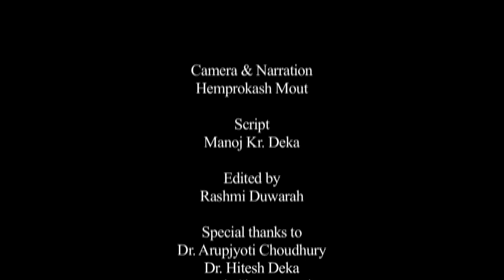JUDIMA : A sacred drinks of Dimasa Tribes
A documentary film 'JUDIMA', produced by KKHSOU. Director & Camera : Hemprokash Mout. Editor & Graphics : Rashmi Duwarah. Script : Manoj Kumar Deka. Voice : Hemprokash Mout. Subtitle : Gitali Kakati